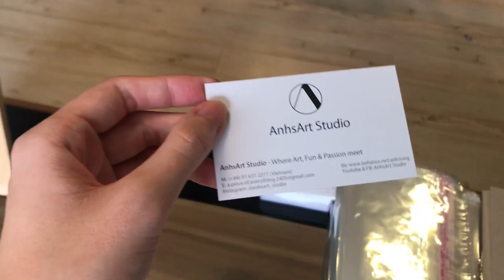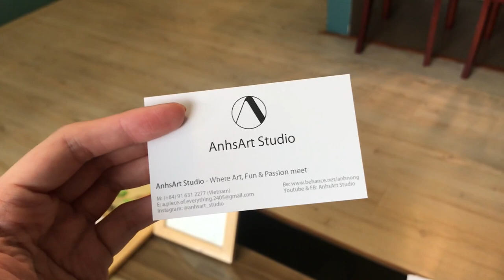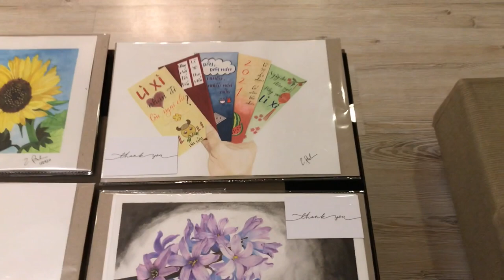AnhsArt Studio Introduction & How to pack your artwork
(Video có phụ đề Tiếng Việt).

(HD 1080 is available for this clip)

A brief introduction of my studio and how I pack my artworks before sending to my clients.
Really enjoy the moment :)

• Music & Singer/ Musician: Energy & Adventure Kaum erwarten (Wicent Weiss)
• Artist: Lan Anh Nong (AnhsArt Studio)

Tools:
• Painting
• Business card/ Thank you card
• Chip board
• Plastic sheet
• Nilon bag
• Tape